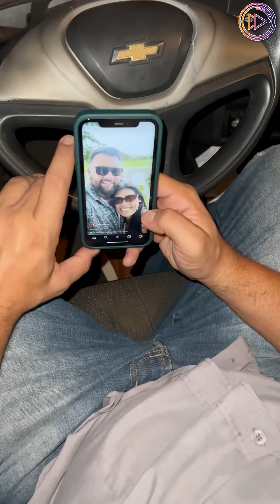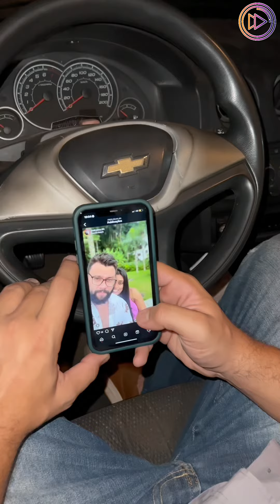Ela cansou de ouvir promessa que iria mudar. Quem ama também cansa!